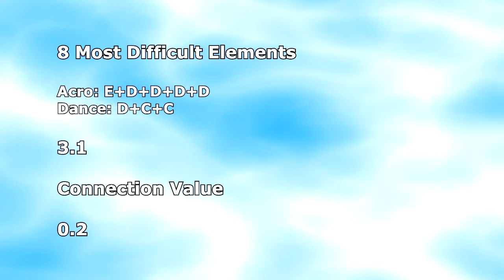Ksenia Semenova BB 2008 D Score (2013-2016 CoP)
Only one front aerial was counted to D Score but both are considered to CV's ans SB's